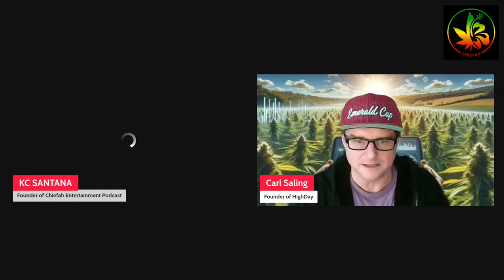How to maximize Marketing and Branding Strategies in 2024 | EP.37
HighDay was born from a vision to empower the cannabis, hemp, vape, and psychedelics industries, industries often overlooked by traditional marketing platforms. Founded by industry veterans Carl Saling and Amasa Lacy, HighDay emerged as a response to the unique challenges these sectors faced – from restrictive advertising policies to a lack of specialized marketing tools. Our founders saw an opportunity to innovate and lead, creating an all-in-one, AI-powered marketing command center tailored for these unique business needs.

Our platform is more than a workaround to the limitations imposed on plant-based businesses; it's a transformative solution designed to propel the industry forward. HighDay addresses the complexities of diverse state regulations, shifts in public perception, and the need for industry-specific marketing tools. Every feature, from AI-driven content creation to our specialized SMS network, reflects our commitment to exceeding the expectations of our market. We're not just part of the industry's growth; we're a driving force behind it.

At HighDay, we stand as a community of innovators and trailblazers, committed to leveling the playing field for our clients. Our mission extends beyond providing services; we partner with businesses to cultivate growth and harvest success. As we evolve, our core values of empowerment, innovation, and commitment guide us, ensuring that every day is a high day for our clients.